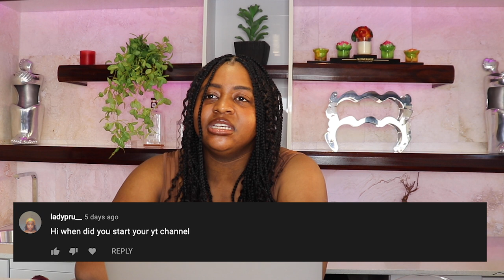AM I INTO BDSM? ANSWERING ALL YOUR QUESTIONS / UPDATED QNA